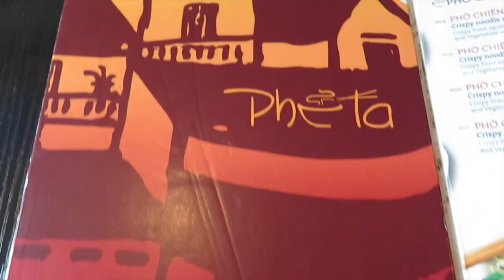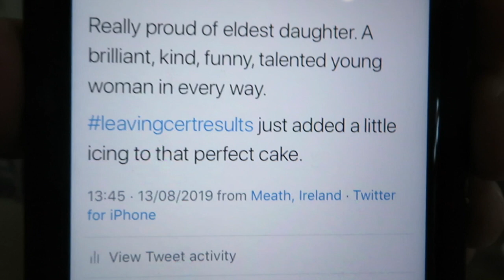Yop the Leaving Cert results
The saying goes "you can repeat the leaving, but you can't repeat the sesh". The dreaded day has come and I am actually pretty happy with my results 😄